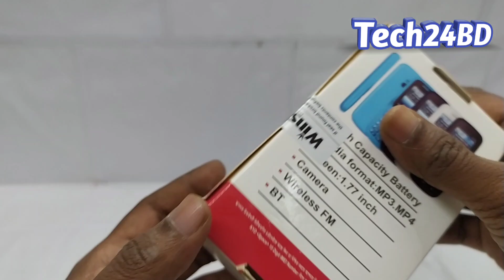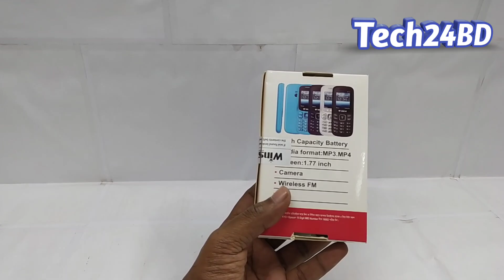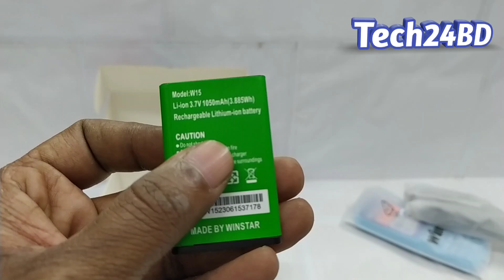সেরা বাটন মোবাইল ২০২৪ ✨ Winstar W15 Plus Price in BD ✨ Feature Phone Price in Bangladesh ✨ Tech24BD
সেরা বাটন মোবাইল ২০২৪ ✨ Winstar W15 Plus Price in Bangladesh 2023 ✨ Feature Phone Price in Bangladesh ✨ Button Mobile Price in Bangladesh 2023 ✨ Tech24BD

😊আজকের ভিডিওতে আমি আপনাকে দেখাব খুব চমৎকার একটি বাটন ফোন (Winstar W15) জানাবো ফোনটির দাম এবং সকল ফিচার গুলো, একবছরের সার্ভিস ওয়ারেন্টি সহ ফোন, ভিডিওটা না টেনে শেষ পর্যন্ত দেখতে থাকুন, ভিডিওটি যদি আপনার ভালো লাগে তাহলে অবশ্যই লাইক দিতে ভুলবেন না, যারা এখন পর্যন্ত সাবস্ক্রাইব করেননি, এখনই সাবস্ক্রাইব করে নোটিফিকেশন অন করে দিন।🙏

📢সুন্দরবন কুরিয়ার সার্ভিসের মাধ্যমে ফোন নিতে হলে অগ্রীম ৫১০ টাকা পেমেন্ট করতে হবে, এবং বাকি টাকা ফোন নেয়ার সময় কন্ডিশনে পরিশোধ করবেন, ঢাকার ভিতরে হোম ডেলিভারিতে RedX এর মাধ্যমে ফোন নিতে চাইলে আপনাকে ১০২০ অগ্রীম পেমেন্ট করতে হবে, এবং বাকিটা ফোন হাতে পেয়ে পরিশোধ করতে হবে।

🔊সুন্দরবন কুরিয়ার সার্ভিসের মাধ্যমে ফোন নিতে সময় লাগে মাত্র ২৪ থেকে ৪৮ ঘন্টা, RedX এর মাধ্যমে ফোন নিতে সময় লাগে ৭২ থেকে ৯৬ ঘন্টা।

🔥✨💥Winstar W15 ফোনটির বর্তমান দাম ১,১৫০.০০ টাকা মাত্র🔥✨💥

📢📣ফোন নাম্বার📣📢
📣সকাল ১০টা থেকে রাত ১০টা পর্যন্ত📢
📞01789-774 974 📢এই নাম্বারে আছে
📌বিকাশ📌নগদ  📣imo 📣WhatsApp
🔊🔊ইসিবি চত্বর, ঢাকা ১২০৬📢📢

🔊My 2nd YT Channel @MarkerPrice